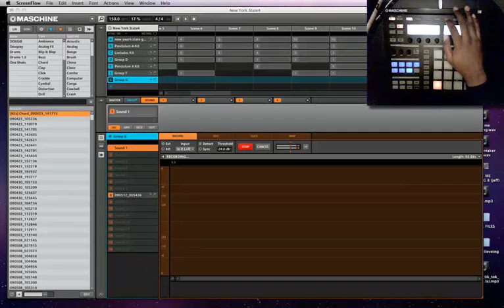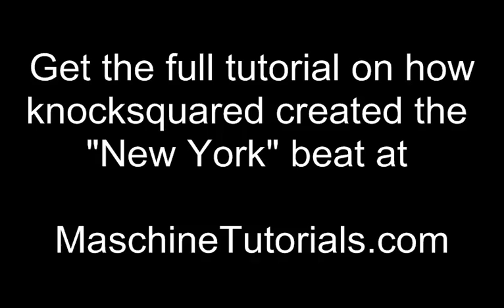Native Instruments Maschine - Breaking down the "New York State" beat Teaser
Teaser of one of the videos that members of get. Check us out. Much Love to Everyone !